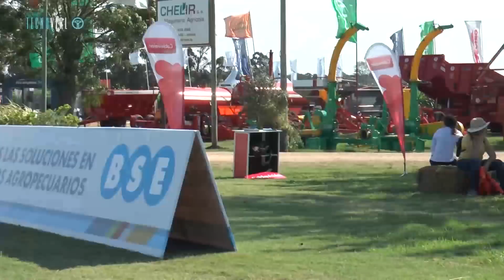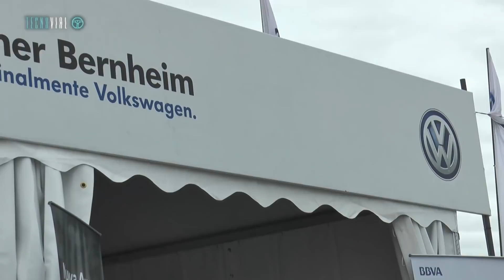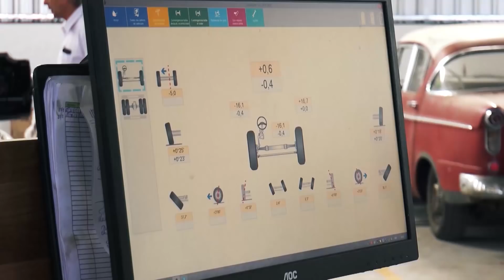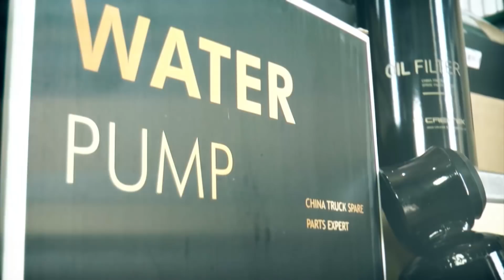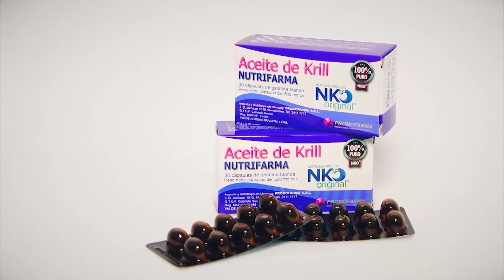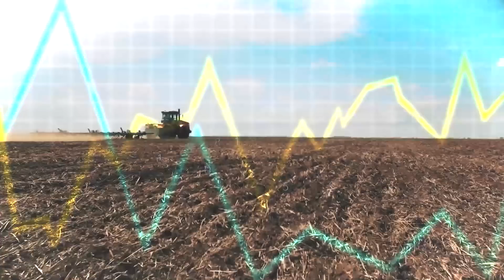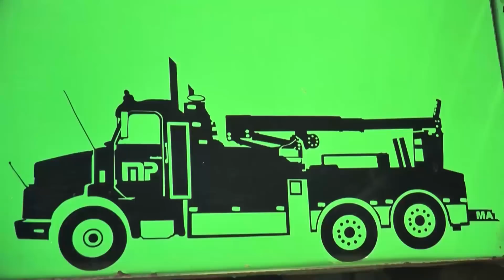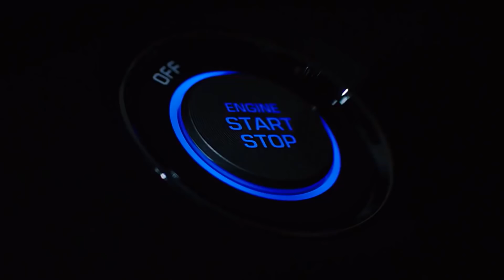EL DESAFÍO DE PRODUCIR: UNA VIDA ENTRE LAS SIERRAS.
En esta edición Tecnovial visitó la localidad Los Tapes en el departamento de Lavalleja para conocer la historia de María y su familia, una historia familiar enlazada a esa tierra a través de los años.

En relación al Transporte de Carga, Jorge Plachicoff se refiere al alto costo de los créditos.

Por último, Federico Holzmann, productor de Paysandú e integrante del movimiento Un Solo Uruguay, habla sobre la interna del movimiento y los pasos a seguir, advirtiendo acerca del posible corte en la cadena de pagos.